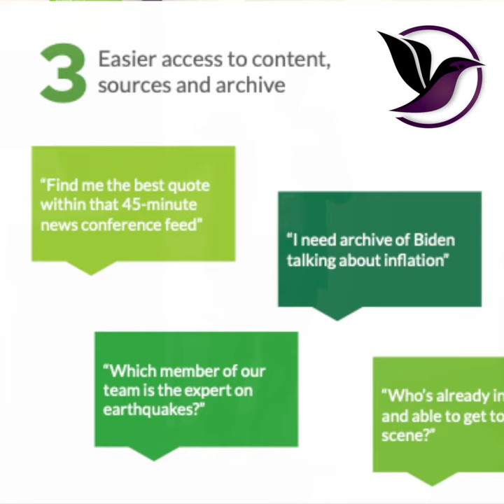Robert Ambrose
Robert Ambrose visited the latakoo booth during IBC2023 and talked about "What Journalists Want." This is a short clip of his overall presentation.